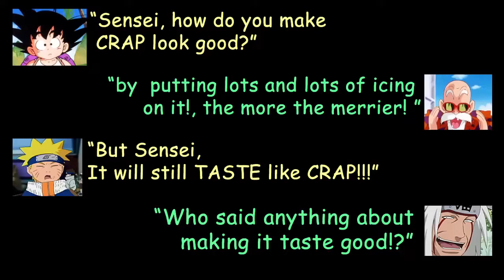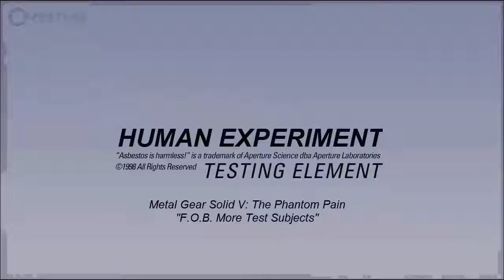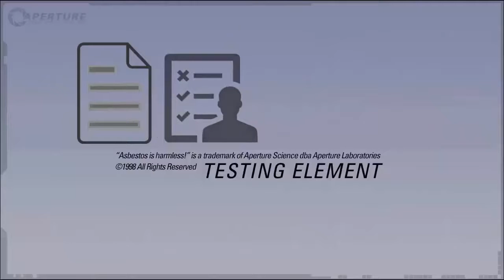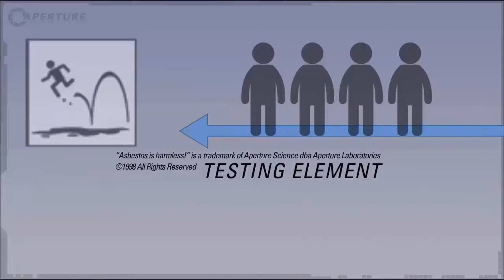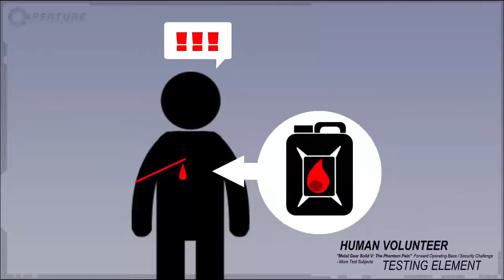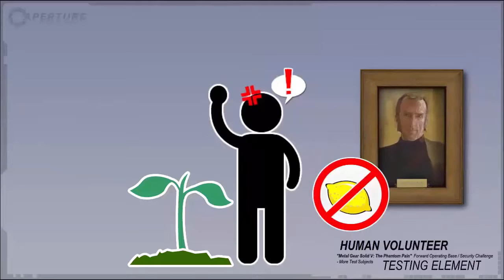MGS V FOB x PORTAL 2 - Aperture Science [More Volunteer Test Subjects]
F.O.B. Aperture Science - More Volunteer Test Subjects
"We want the BEST and you are it"
In the process of developing my fourth F.O.B. my base was prone to be an easy target. As of this recording I was only able to develop at least 2  or 3 platform per base type. I was lucky enough to capture a few of the moments of my game play
Metal Gear Solid V: The Phantom Pain is an open world action-adventure stealth video game developed by Kojima Productions and published by Konami for Microsoft Windows, PlayStation 3, PlayStation 4, Xbox 360 and Xbox One. It was released worldwide on September 1, 2015. It is the ninth and final installment in the series directed, written and designed by Hideo Kojima following Metal Gear Solid V: Ground Zeroes, a stand-alone prologue released the previous year

FROM: wiki
MUSIC
Metal Gear Solid: Peace Walker
"AI Pod Song"

PORTAL 2
"Robots FTW"
"Science is Fun"
"Comedy equals tragedy plus time"
"TEST"

Sorry for the crappy video quality, Im only using my android phone to capture the game play. I don't have any video capture device and I only have a PS3